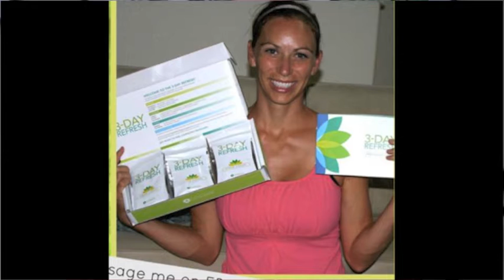Cara Haughey's Coaching Journey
Have you ever wondered what I actually do with online coaching? I would love to share my story with you! Leave your email in the comments and I will reach out to you with my Top 3 Tips of Success in Motherhood and Business... Let's become Strong Energized Moms together!!